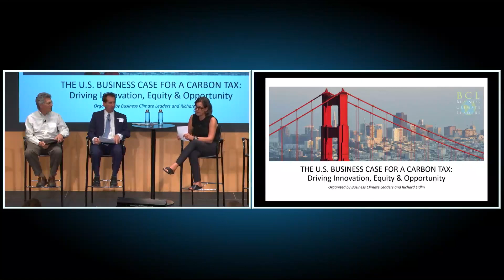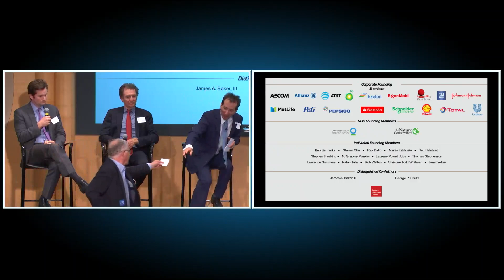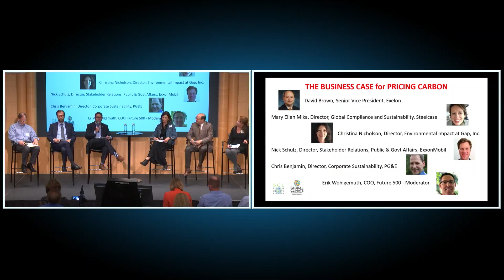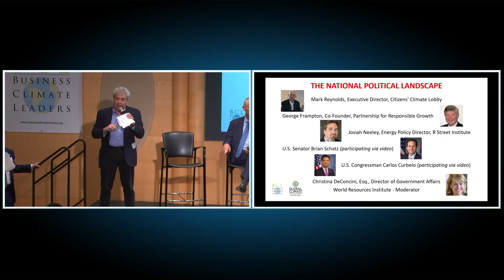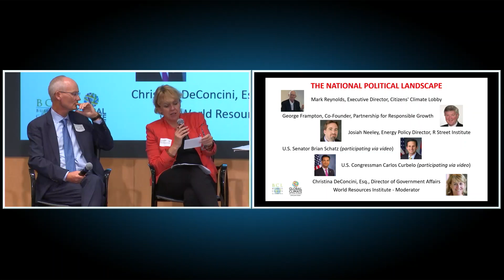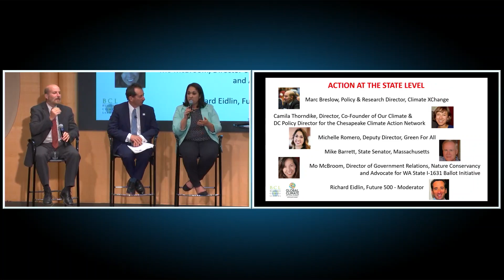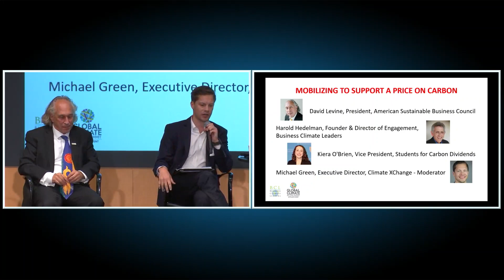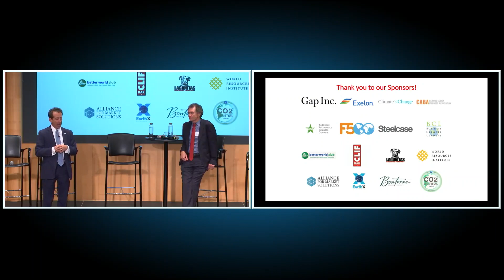BCL Carbon Tax Forum - Full Length